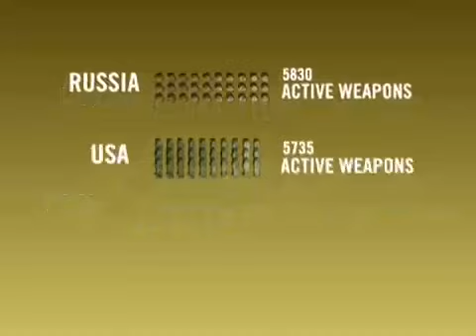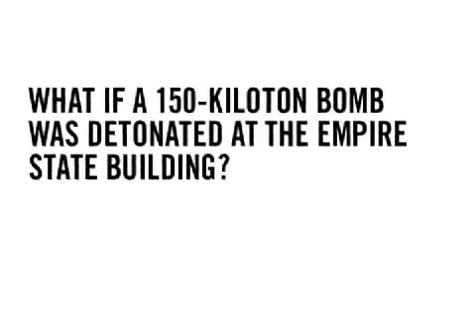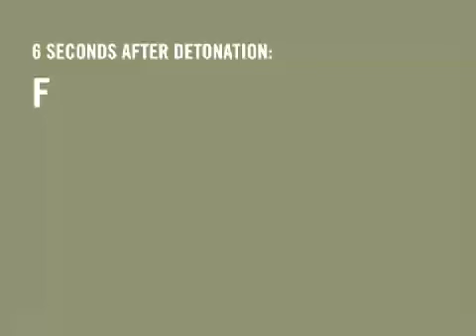7 1 GOOD Who has Nukes